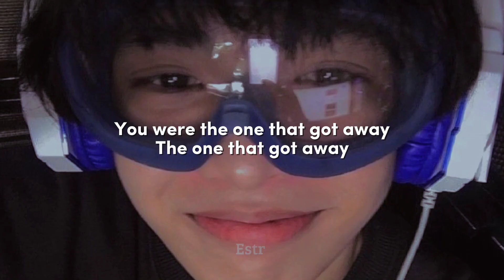The one that got away - Katy Perry | Lyrics (Sped Up) | Estr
We make up in your Mustang to Radiohead
And on my 18th Birthday
We got matching tattoos

Used to steal your parents' liquor
And climb to the roof
Talk about our future
like we had a clue
Never plan that one day
I'd be losing you

And in another life
I would be your girl
We keep all our promises

I put those records on

Its time to face the music
I'm no longer your muse

[Bridge:]
A ll these money can't buy me a time machine (Nooooo)
Can't replace you with a million rings (Nooooo)
I shoulda told you what you meant to me (Woooooow)

The o-o-o-o-o-one [x3]